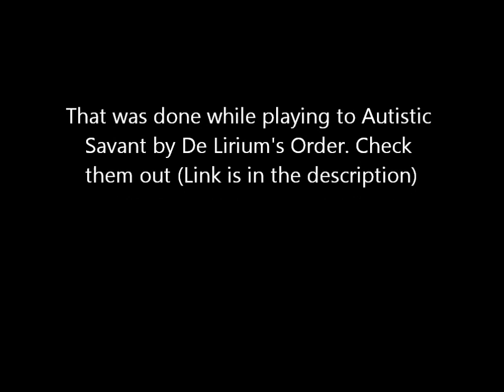Messing around at 260 bpm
If you don't know De Lirium's Order check them out now!! the song I was playing.
The drummer for De Lirium's Order (A fucking insane drummer!!)